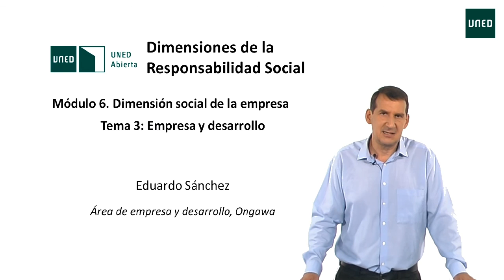6.3. Empresa y desarrollo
6.3. Empresa y desarrollo:

Serie: Dimensiones de la Responsabilidad Social

En este vídeo se aborda la relación empresa y desarrollo desde una perspectiva de responsabilidad social.

IR A LA SERIE Máster oficial en Sostenibilidad y RSC. UNED-UJI

El curso permitirá a aquellas personas que desarrollen su actividad laboral en el mundo empresarial, así como a emprendedores y autónomos, saber qué aspectos y herramientas utilizar para implementar prácticas de responsabilidad social.

El curso estará alineado con los contenidos del Máster en Sostenibilidad y RSC UNED-UJI. Además contribuirá a la implementación de las líneas de actuación y medidas establecidas en la Estrategia Española de la Responsabilidad Social de las empresas, promoviendo la RSE como elemento impulsor de organizaciones más sostenibles, con especial énfasis en el buen gobierno, el medio ambiente, las relaciones laborales, la dimensión social y la dirección bajo un enfoque de Responsabilidad Social.

OBJETIVOS
Proporcionar formación sobre herramientas y aspectos clave para la implementación de prácticas de responsabilidad social en pymes y grandes empresas.

TEMARIO
Módulo 0. Presentación del curso – introducción a los objetivos del curso, metodología y uso de la plataforma.
Módulo 1. Introducción a la Responsabilidad Social – en este módulo se hará una explicación de los conceptos clave de la RSC, necesarios para la correcta comprensión del resto de módulos.
Módulo 2. La función directiva en la RSC – se explicarán los aspectos clave a tener en cuenta en la dirección estratégica de la RSC, mostrando las diferencias entre grandes empresas y pymes.
Módulo 3. Dimensión económica de la RSC – se profundizará en aspectos y herramientas para gestionar la dimensión económica de las empresas bajo un enfoque de Responsabilidad Social.
Módulo 4. Gobierno responsable de la empresa – se profundizará en aspectos y herramientas para gestionar el gobierno corporativo bajo un enfoque de Responsabilidad Social.
Módulo 5. Empresa y medioambiente - se profundizará en aspectos y herramientas para gestionar los impactos medioambientales desde un enfoque de Responsabilidad Social.
Módulo 6. Dimensión social de la empresa - se explicarán aspectos y herramientas claves para gestionar de una forma socialmente responsable la dimensión social de las empresas, incluyendo: trabajadores, DDHH y relaciones con la comunidad.

EQUIPO DOCENTE
Eva Pardo
Marta de la Cuesta, coordinadora del Máster oficial en Sostenibilidad y RSC  UNED-UJI
Miembros del equipo docente del Máster oficial en Sostenibilidad y RSC  UNED-UJI
Investigadores vinculados a la responsabilidad social tanto de la UNED como fuera de la UNED
Profesionales en las temáticas tratadas

REQUISITOS RECOMENDADOS
No exige conocimientos previos pero se requiere que el alumno haya accedido a la universidad

PÚBLICO OBJETIVO
Personas interesadas en el conocimiento y gestión de la responsabilidad social.

Participan:
 Eduardo Sánchez Jacob presidente de la Coordinadora de ONGD-España